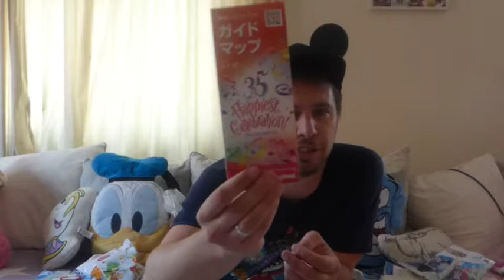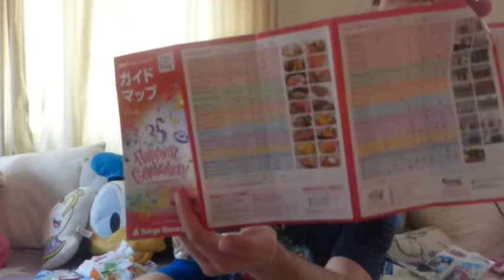Unboxing: Tokyo kawaii club mailer Steven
Na de leuke pakketjes van Kimberley wou Steven het ook eens proberen bij de Tokyo kawaii club. Ontdek of hij even enthousiast is...

Veel kijkplezier!!